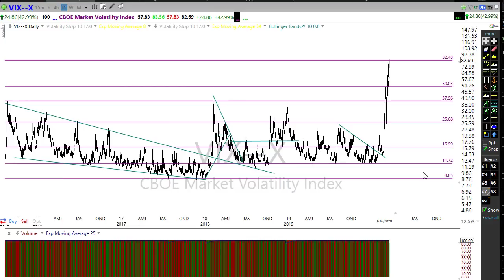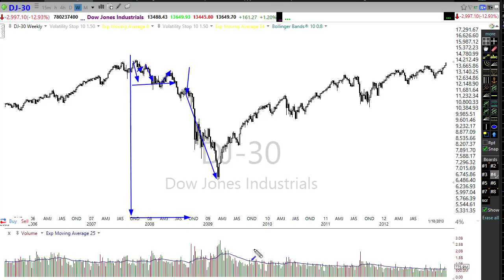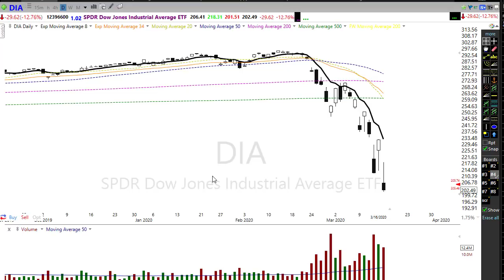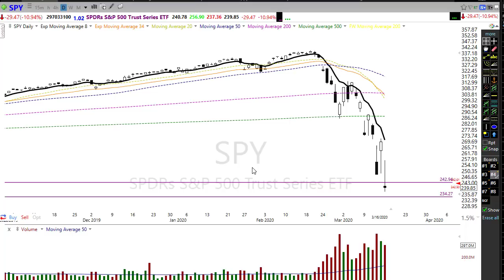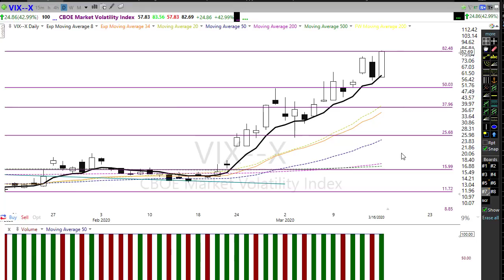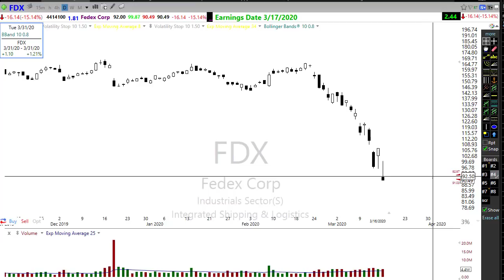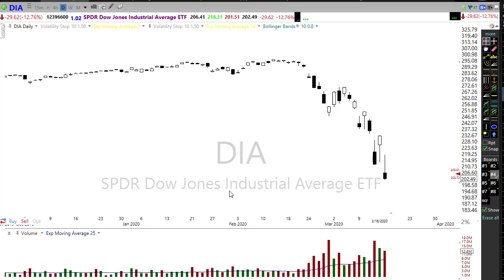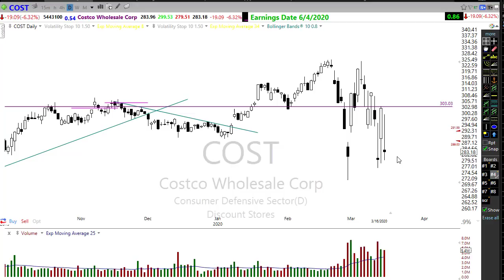Morning Market Prep | Stock & Options Trading